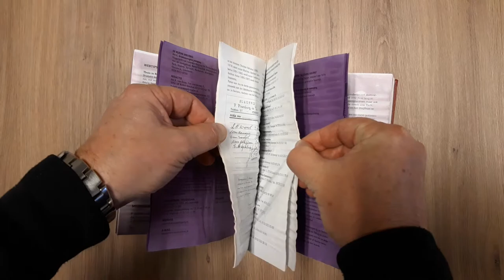Bibliotheekboek met waterschade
Dit kan er gebeuren met boeken die waterschade hebben opgelopen: de pagina's zijn aan elkaar geplakt en inkt is her en der doorgelopen. Na waterschade in de bibliotheek van Regionaal Archief Tilburg in begin 2020, zijn nat geworden boeken gevriesdroogd. Na terugkomst uit deze vriescel zijn ze stuk voor stuk bekeken. Boeken waarvan de pagina's te veel aan elkaar geplakt waren, bleken niet te restaureren. Hier een voorbeeld van een boek uit onze collectie dat we helaas als verloren moesten beschouwen.